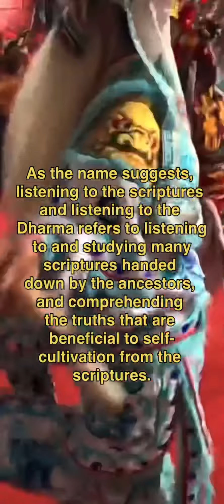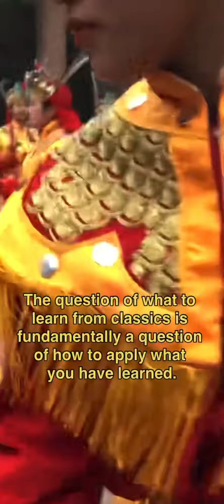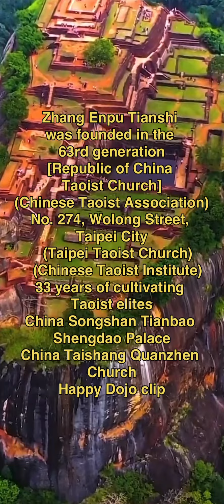中華道教總會、如何學習道教經典